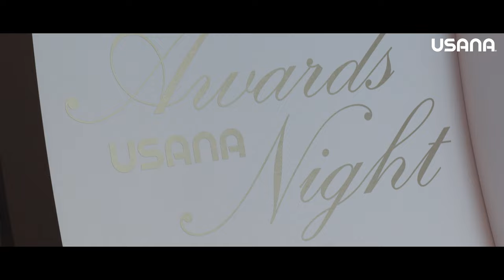2023 상반기 유사나코리아 어워드나이트 - 하이라이트 영상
유사나를 처음 만났던 설렘과
나의 노력의 시간을 인정 받는 시간
유사나 코리아 최고의 레커니션 어워드 나이트!

빛나는 주인공들과 특별한 순간을
2023 상반기 유사나 어워드 나이트 하이라이트를 통해 만나보세요.

유사나 가족분들의
앞으로 성장하는 모습이 더 기대되는
멋지고 아름다운 현장의 온기를 그대로 전해 드립니다.